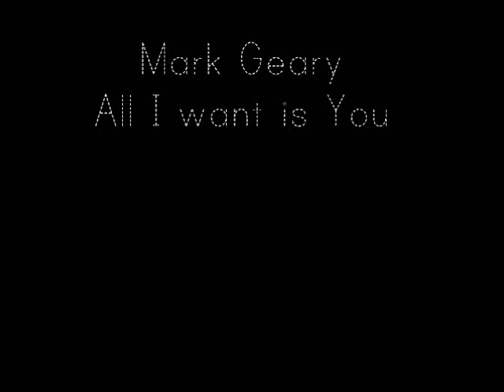Mark Geary - All I Want is You (U2 Tribute)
Mark Geary and the song All I want is you from U2.
Album: Even better than the real thing CD1 - U2 Tribute (Only Irish performers) - Today FM

I just want to share this amazing song from this amazing band (U2) and this amazing irish voice (Mark Geary).